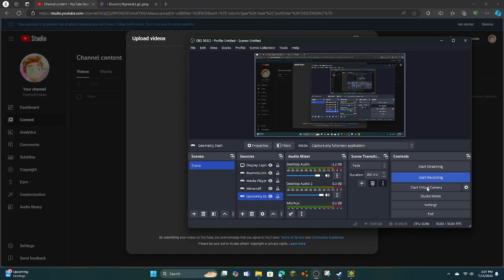Level update Part one of our lvl | Geometry Dash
cool i guess